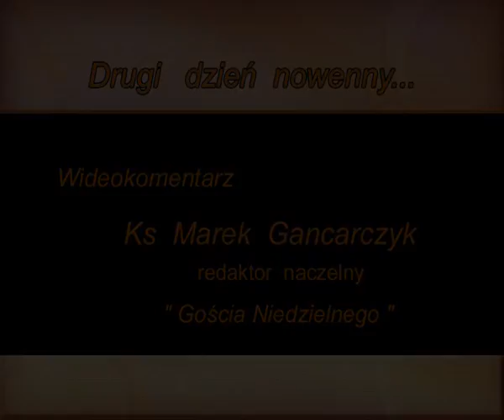Uratuj Świętego! 2010 - dzień drugi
Temat: Nie bój się  wybierz Boga  przyjmij Jego Miłość.

Rozważanie prowadzi: Ks. Marek Gancarczyk - redaktor naczelny "Gościa Niedzielnego"